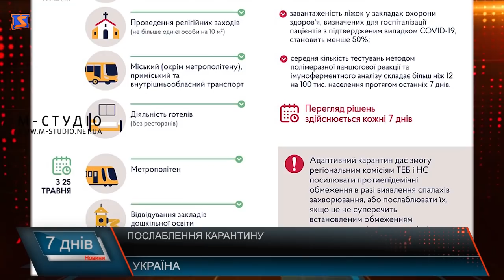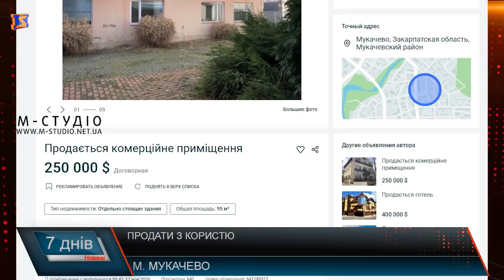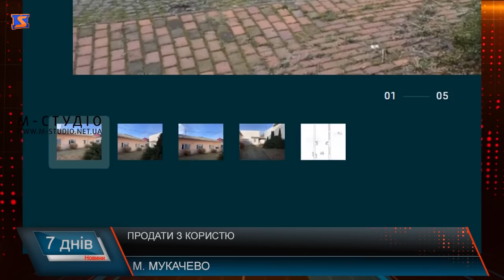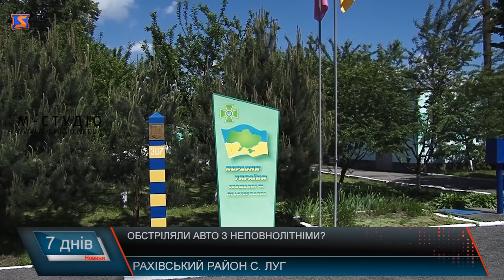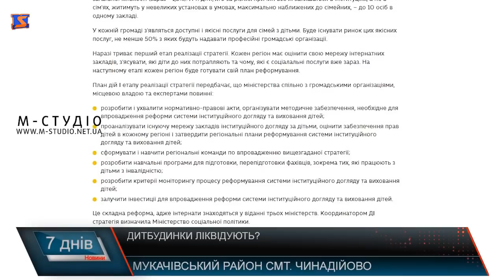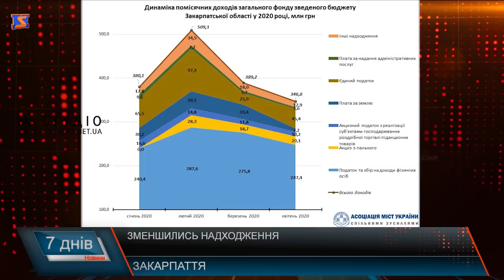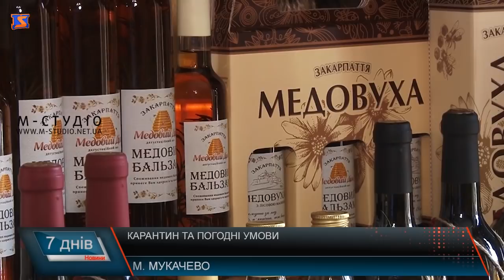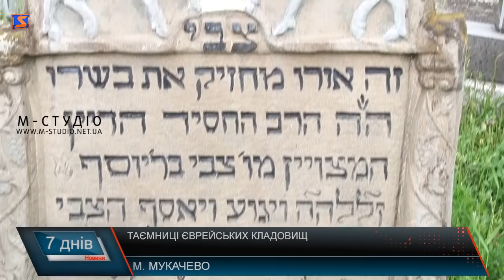Підсумкова програма «7 днів». 18 -24 травня 2020 р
Послаблення карантину?  Що далі
Гори сміття. Як вирішити проблему
Куди сиріт? Дитбунки реформують
Трудитись мов бджоли. Карантин  для підприємців
Коли відкриють? Богослужіння на час пандемії
Історія краю. Єврейський цвинтар
Вишиване Закарпаття.  Шануймо своє